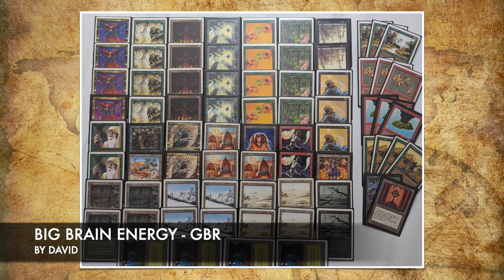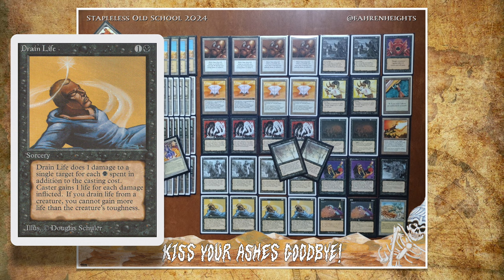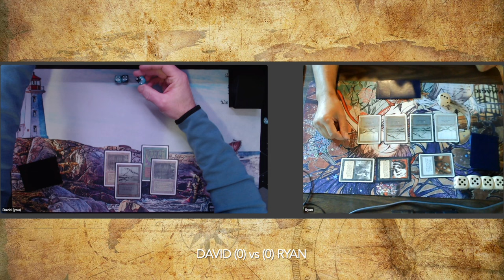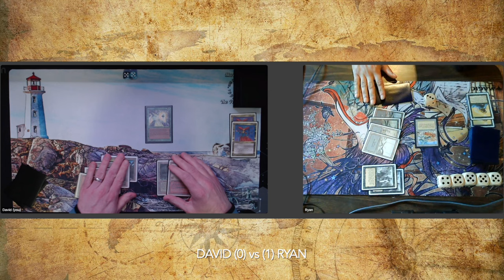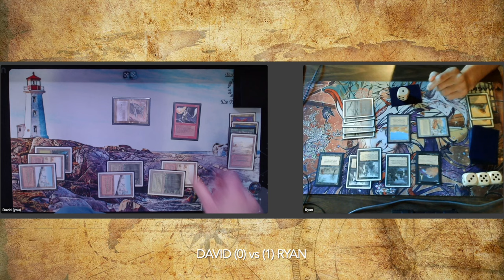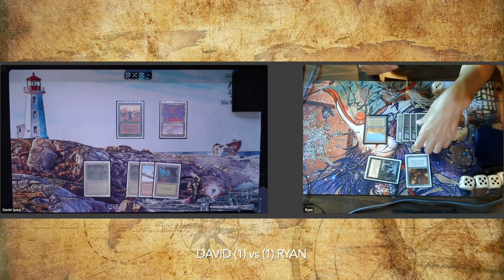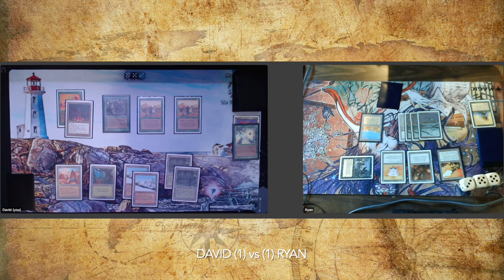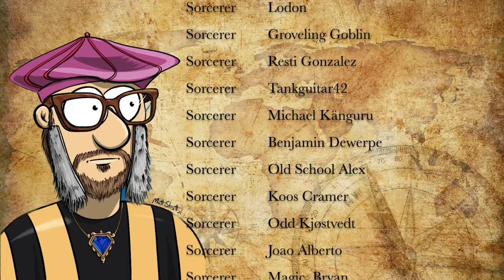BRG Eureka vs Mono Black, Top 16 Stapleless Tournament | OS Magic the Gathering mtg9394 851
Get ready for the second MTG 93/94 duel of the Stapleless tournament. This format is all about playing the odd balls of the Magic OS card pool. In this top 16 match, we see David playing a three colour Eureka decks against Ryan, who is on Mono Black.

Decks: Big Brain Energy (BRG) vs Kiss Your Ashes Goodbye (B)
Players: David vs Ryan

00:00 MTG 93/94
02:26 Big Brain Energy
04:42 Kiss Your Ashes Goodbye

09:40 MTG Games

Stapleless Old School Rules
- Legal Sets: All Swedish Legal sets (No Fallen Empires).  An extensive banned list that you can find
- Re-prints from these sets with same art and same frame are accepted.  Pre-prints are also accepted, i.e. a Revised Stone Rain instead of the Ice Age Stone Rain.
- No Mana Burn
- 60 card deck with a 15 card sideboard

The Hanseatic Old School Crew
The stapleless format is designed by the Hanseatic OS crew. You can find them on facebook,